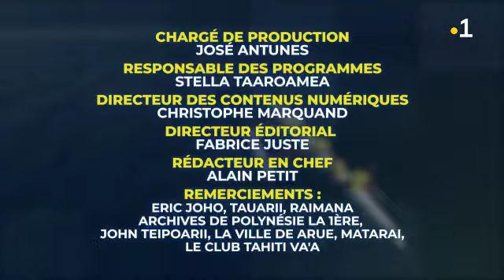Va'a tech : fa'ati'a mua